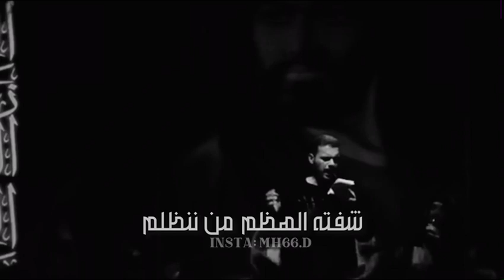ياجرح كلبي ومصابه ||ملا محمد باقر الخاقاني🎤